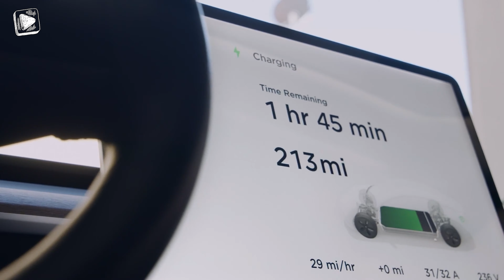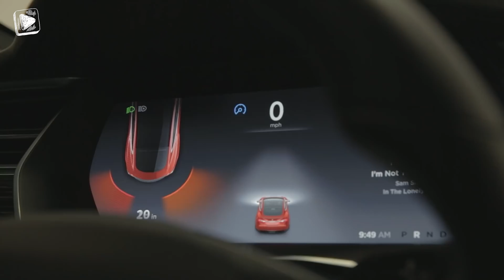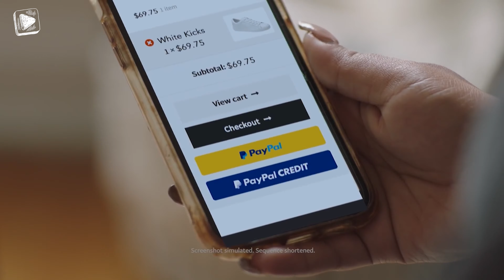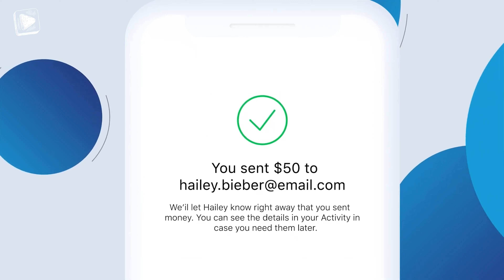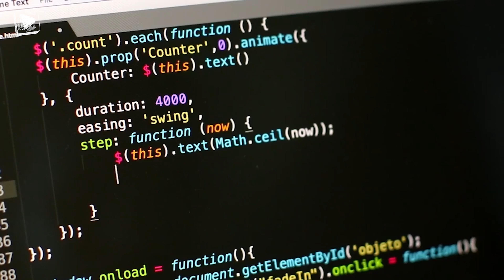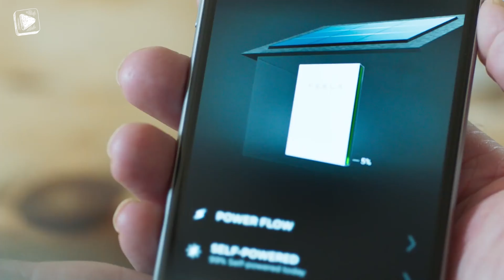7 Impressive Inventions By Elon Musk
Whether Crypto Traders Love him or hate him, Elon Musk is one of the brightest minds of our generation and has been behind several pioneering inventions over the past two decades. If it was electric cars, space travel, or currency transfer, Musk can turn his brilliantly innovative and inventive mind to just about anything. This video is all about 𝟳 𝗜𝗠𝗣𝗥𝗘𝗦𝗦𝗜𝗩𝗘 𝗜𝗡𝗩𝗘𝗡𝗧𝗜𝗢𝗡𝗦 𝗕𝗬 the Savvy Businessman, 𝗘𝗟𝗢𝗡 𝗠𝗨𝗦𝗞

Number 1, Tesla Motors - The line-up of New Generation Electric cars
Nowadays, it's next to impossible not to think of Elon Musk without thinking of Tesla cars. Tesla Motors' recent market performance has indeed proved some of its skeptics wrong, by achieving a market capitalization of more than $800 billion. The company has become the world’s second most valuable automobile company, behind Toyota.
The firm was founded in 2003, and in these 17 years, innovator Elon Musk has completely changed the concept of traditional cars by replacing them with electric cars. And you thought electricity could only run computers? By now, you must have come across the 'Autopilot' feature of these Tesla cars, which is basically an advanced suite for driver's assistance. It is capable of controlling the throttle, brakes, and steering in certain situations. Seems like the 8th wonder of the world, doesn't it?
Chargers for cars? Unbelievable, right? But, thanks to Elon Musk who has made this possible. Tesla cars now come with superchargers, which allow the user to recharge their cars to run about hundreds of miles of range in only an hour. No doubt they are the best way to conquer road trips in electric vehicles. The latest Tesla cars come with a feature of 'over-the-air' updates. Just like your phone, the new models update their software from time to time.
Additionally, Tesla was also able to feature audio-streaming services such as Slacker and TuneIn in its cars. The cars also feature a built-in web browser. You may think of watching movies in it, but wait, Tesla has not provided this option for security reasons. Parking sensors have been in cars for decades, but Tesla took it to a whole new level. Instead of just different levels of sirens, the Tesla shows you where the object is being detected and how far away it is. Not only in terms of red and yellow lines, but it also mentions the exact distance between the objects.
Moreover, it also has an app for cars. If you don't want to use the key, you can do pretty much everything to handle the car by just using the app. Through the app, you can unlock or lock the car, flash the lights or trigger the horn. The app also shows you where your car is parked and its charge level.